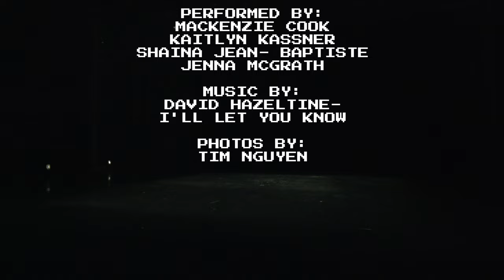NEW GAME! by cameron bouvier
A cautionary tale about the reality of the world that we blindly live in.

To what extent do we make our own decisions? How much free will do we have in this society?

We might be mindless video game characters, following commands that our society has created for us. When our minds are full of thoughts and worry, we live in false realities of illusions.

Choreographed by Cameron Bouvier

Performed by Shaïna Jean-Baptiste, Jenna Mcgrath, Kaitlyn Kassner, Mackenzie Cook

Photographed by Tim Nguyen

University of Calgary, Dance@Noon 2021.